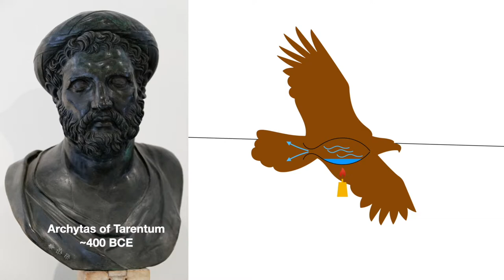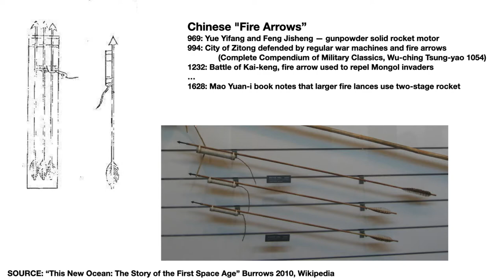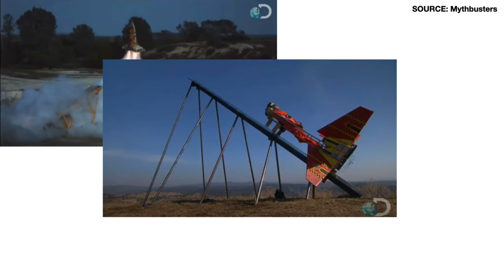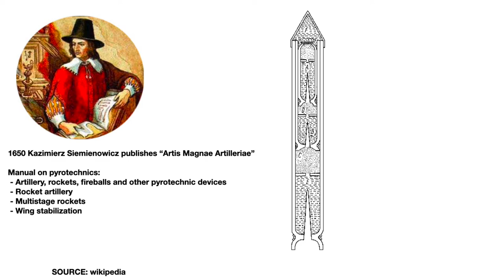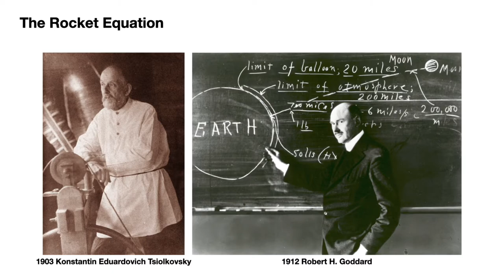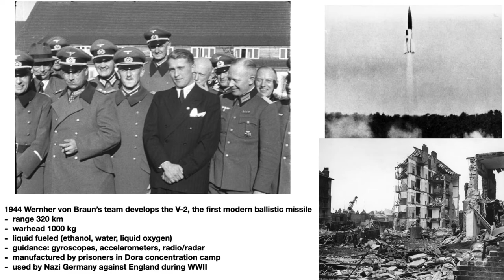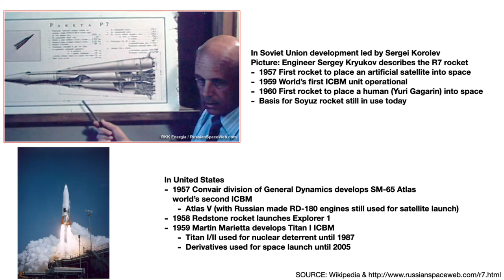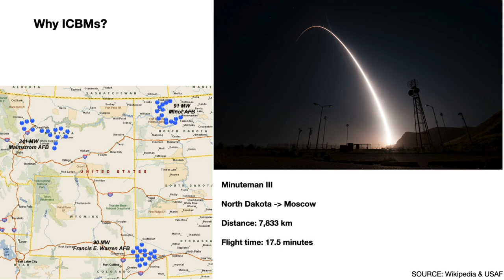Lecture 20: History of rocketry and ballistic missiles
In this video we review the history of rockets and their application as ballistic missiles.